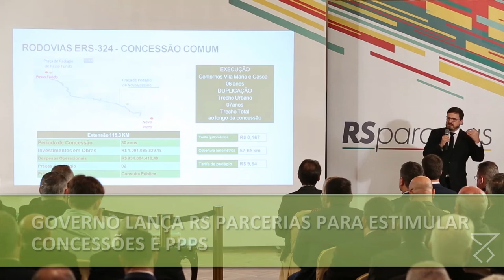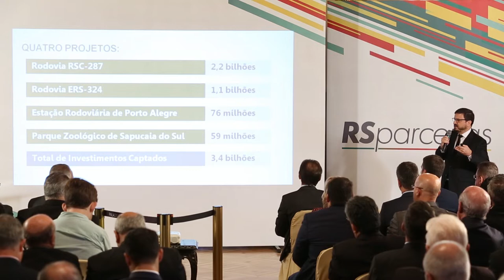Governo lança RS Parcerias para estimular concessões e PPPs